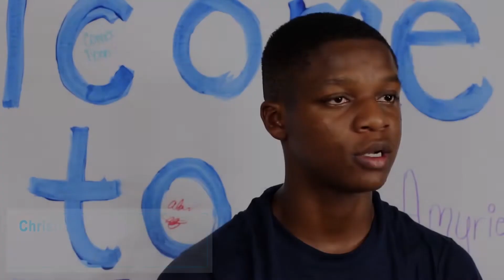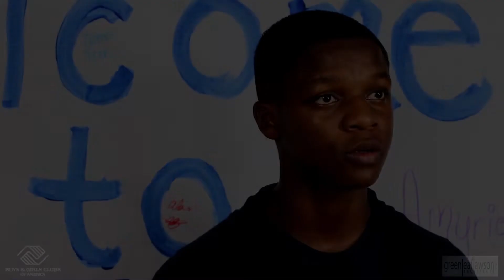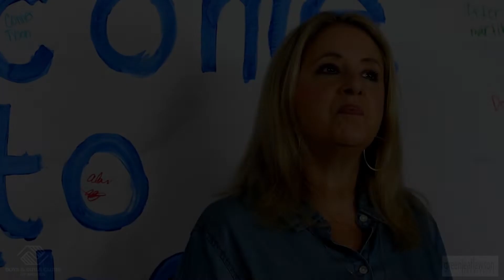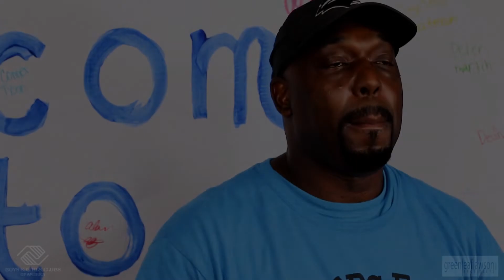Boys and Girls Clubs - Covington Unit